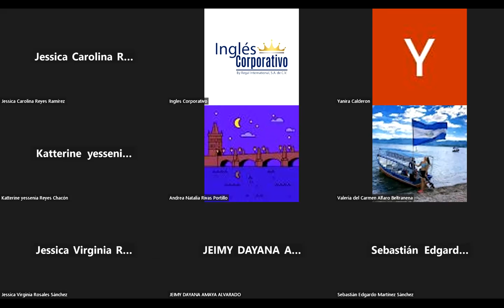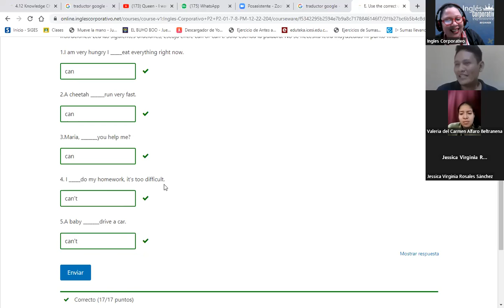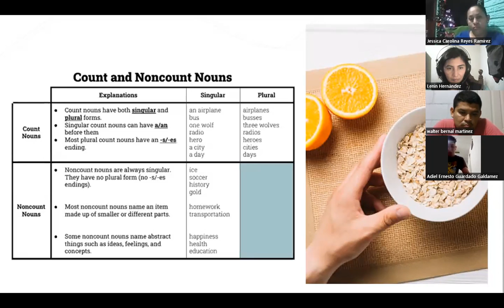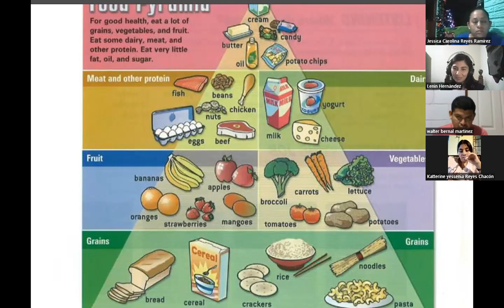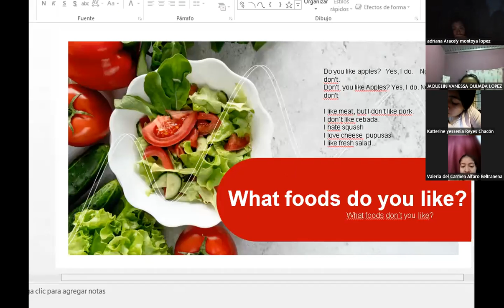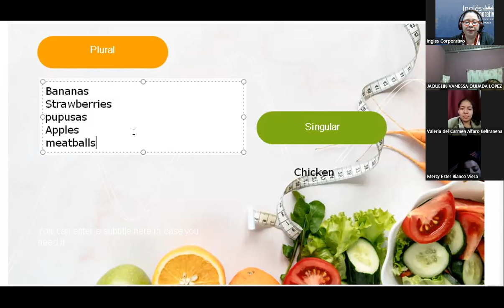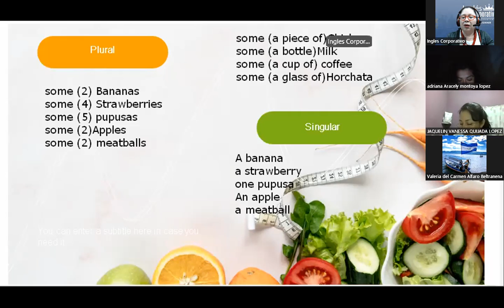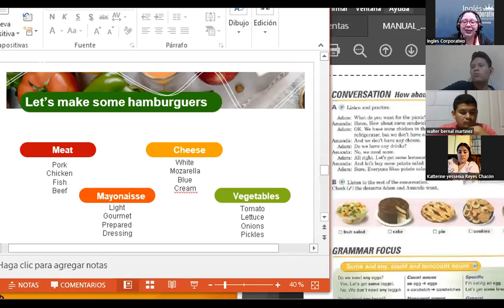Inglés Corporativo-12-12-2022-A-An, Some-Any. Count and non count nouns